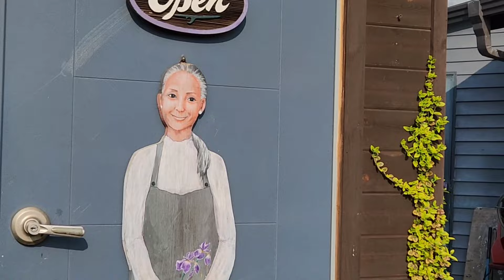[감성정원] 이쁜 봄이 스며들다/가드닝의 시작